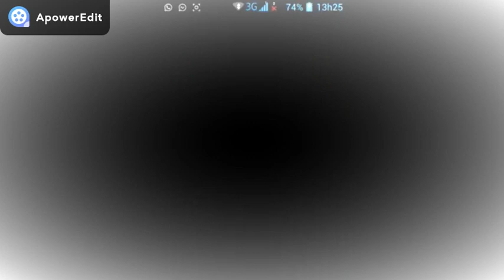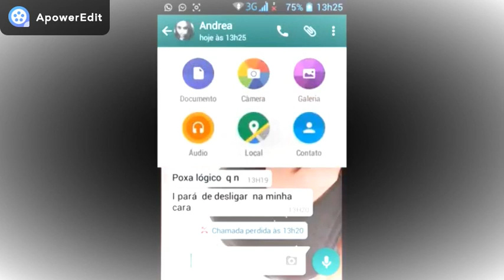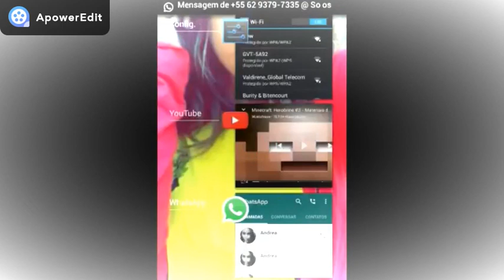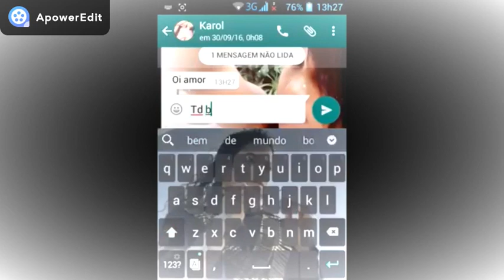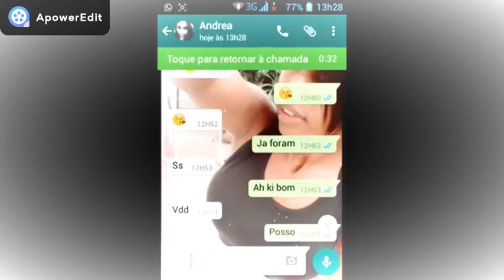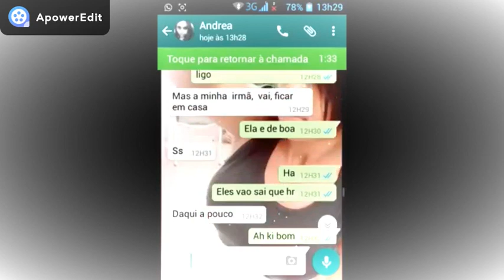TROLANDO UMA MIGA MINHA : VIDEO REPOSTADO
*ATENÇAO*

NOVOS CONTEUDOS ESTA VINDO POR AI

! GALERA QUEM NAO FOR INSCRITO NO CANAL SI INSCREVAM
         E MARCA O SININHO PARA NAO PERDER NENHUM VIDEO

=MEU TWITER NOVO : ALISONSANTOSVIL SBR